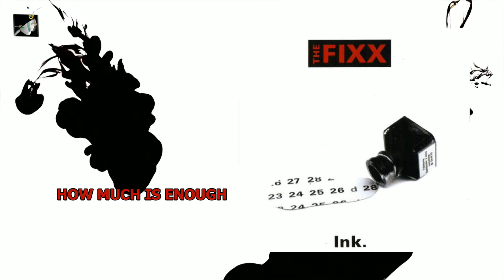How Much Is Enough by The Fixx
How Much Is Enough by The Fixx. Ink the Album by The Fixx